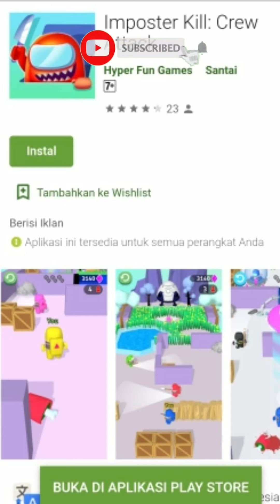Imposter Kill: Crew Attack level 41-50 Game Offline